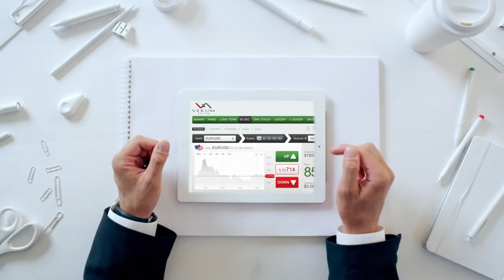Посмотрите, как просто работать в Verum Option